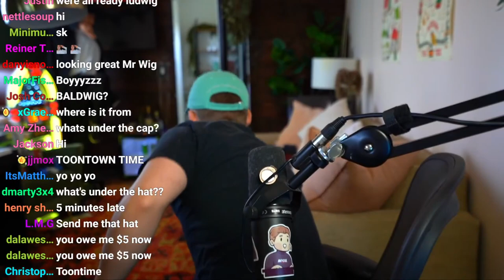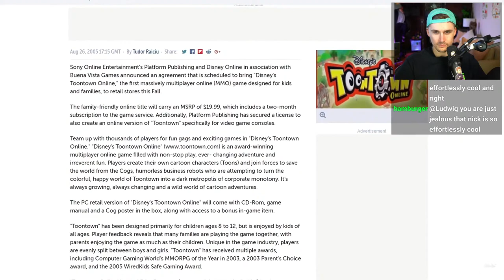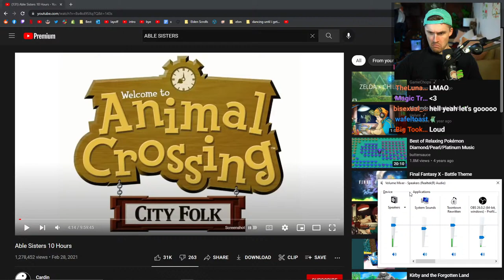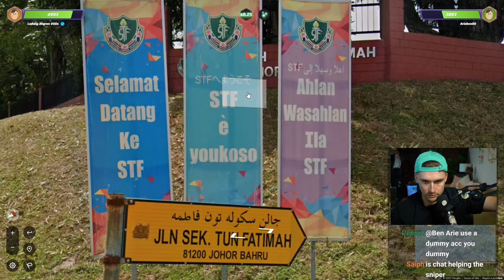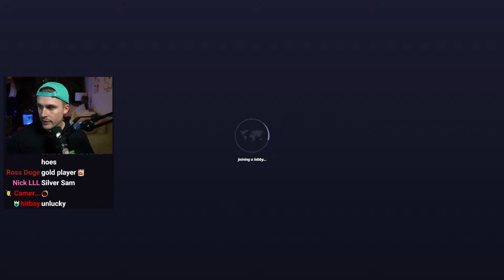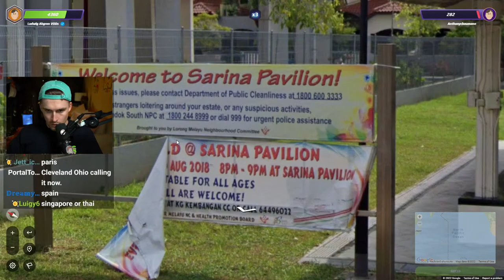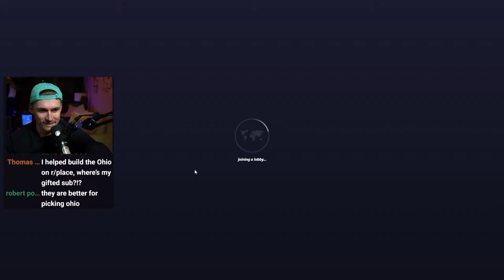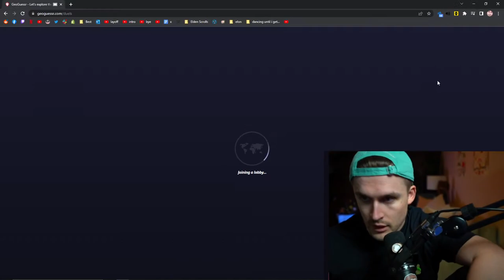My Chat Made Me Play This Game...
In this VOD, Ludwig played Toontown and Geoguessr.

0:00 Talking with chat
58:52 Toontown
2:02:06 Geoguessr